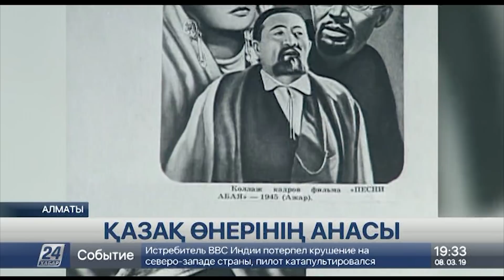Әмина Өмірзақованың туғанына – 100 жыл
Бүгін Тақиялы періште – Тайлақтың анасының туған күні.